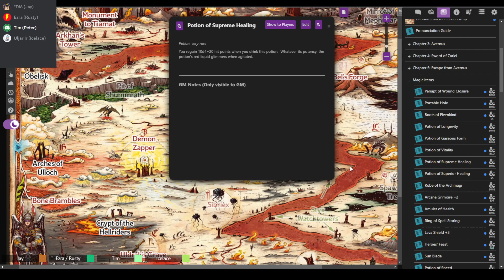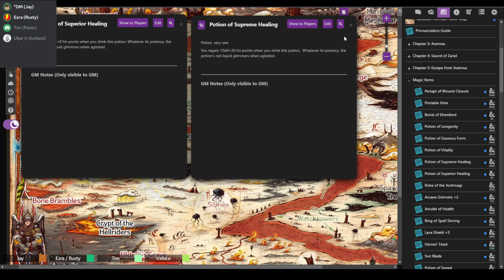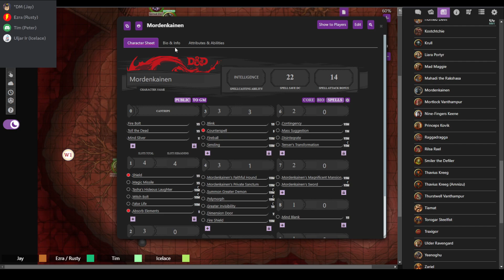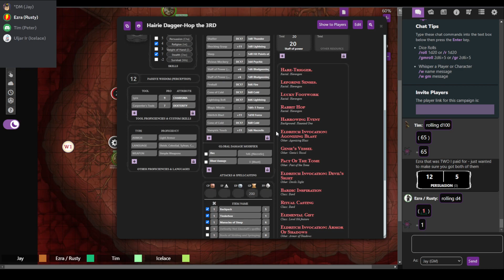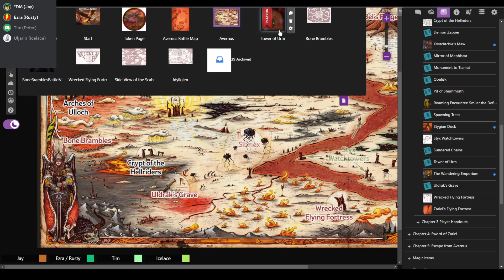Descent to Avernus 05/8/2022, Ep.17!